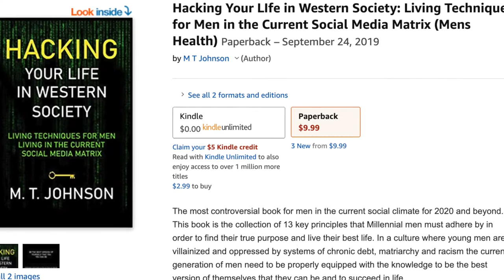Maurice T. Johnson (Actor)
Veteran, Author, Model and Actor, Maurice T. Johnson, tells us about his many lives and different careers.